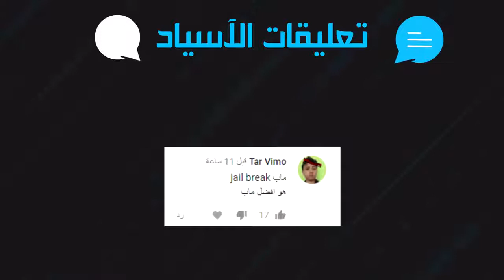تحدي الجوع #2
رابط موسيقى الكريسماس